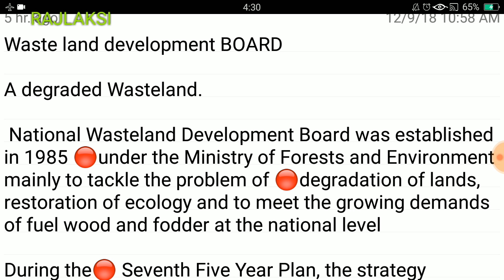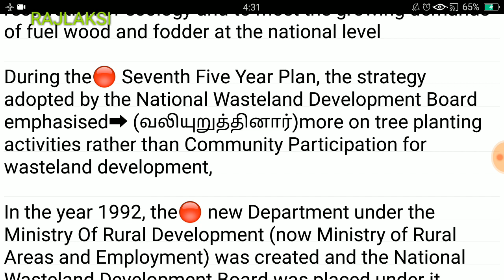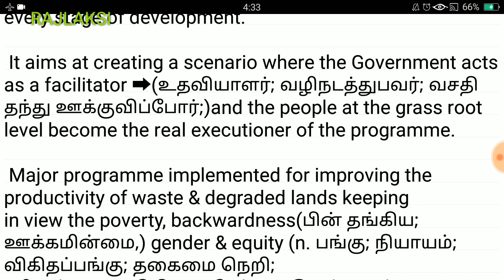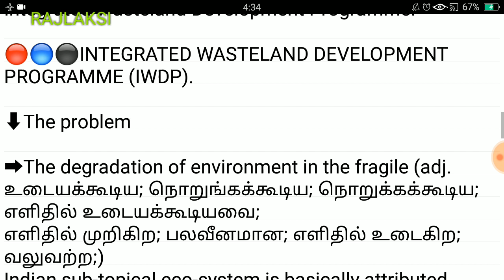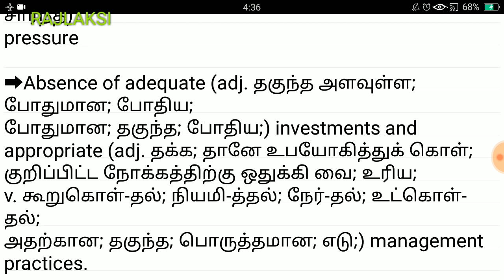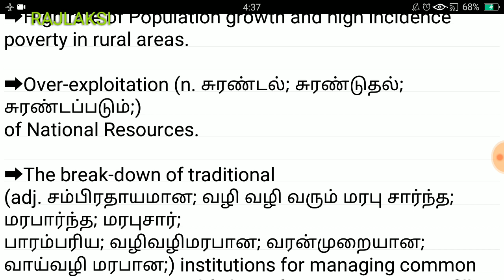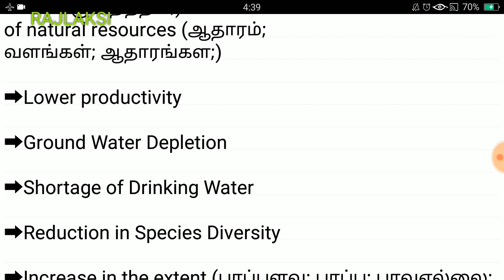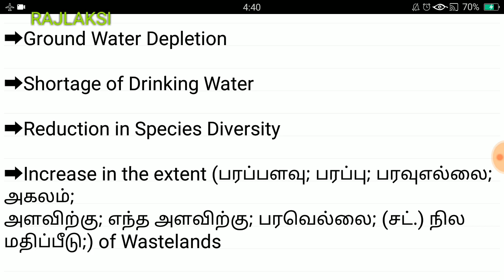WASTELAND DEVELOPMENT BOARD OVERVIEW | RAJLAKSI | 😎TNPSC AND UPSC CONTENT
TNPSC AND UPSC CONTENT

2012 TO 2018.

PART 1

25/25 TNPSC MATHS FROM 2012 TO 2018 PREVIOUS YEAR QUESTION PAPER PART 1

PART 2

25/25 GROUP 2A, GROUP4 #50/50 GROUP1

PART 3

PART 4